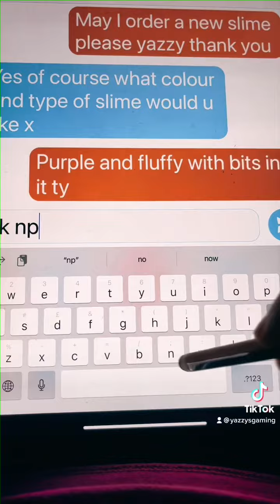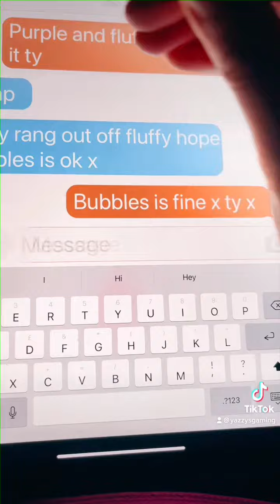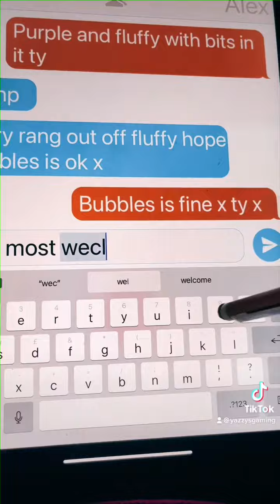Slime making simulations txting story’s 🐻🦄